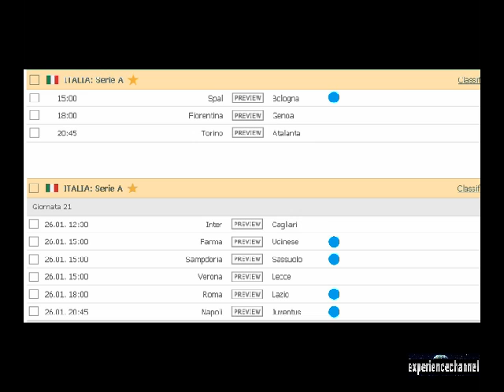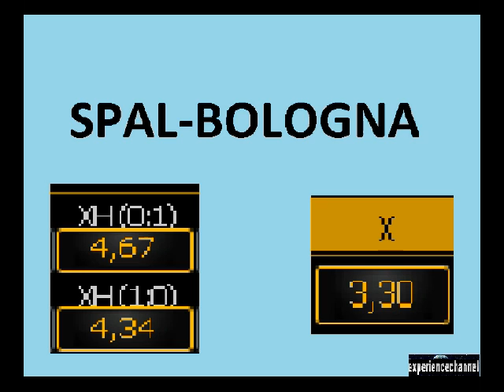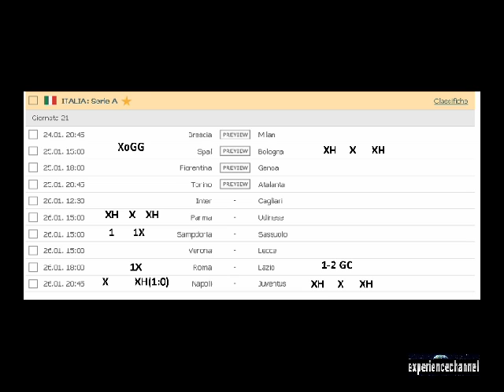PRONOSTICI SERIE A Giornata 21 Bollette giocate